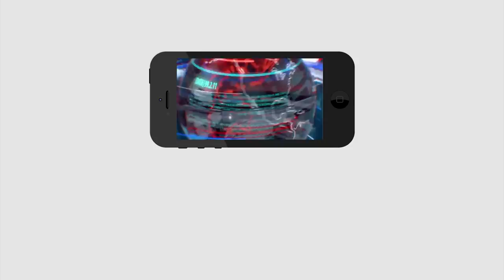Young Leaders Ready to Joining On YSRCP | AP CM Jagan | వంశీ, అవినాష్, తర్వాత ఎవరో తెలుసా..?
యంగ్ లీడర్లు... యంగ్ సీఎం వెంటే... వంశీ, అవినాష్, తర్వాత ఎవరో తెలుసా..?